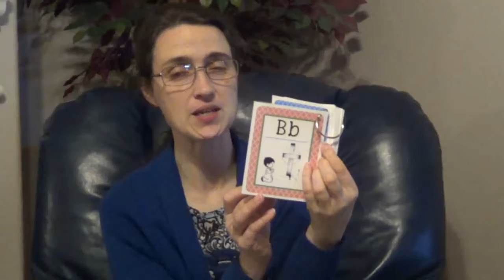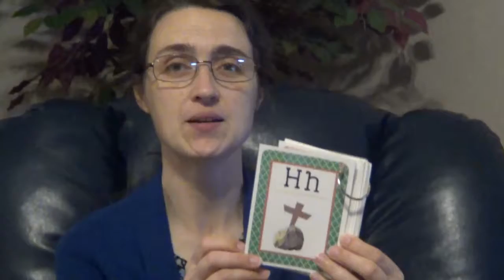A through K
ABC Bible Verses reviewing A through K